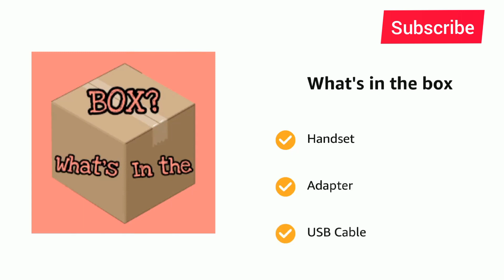Relame Gt Master Edition 5G 🔥 @imcrazytech Unboxing & First impressions And Full Review🤩trend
Relame Gt Master Edition 5G 🔥 ‎@All Of Tech  Unboxing & First impressions And Full Review 🤩trend